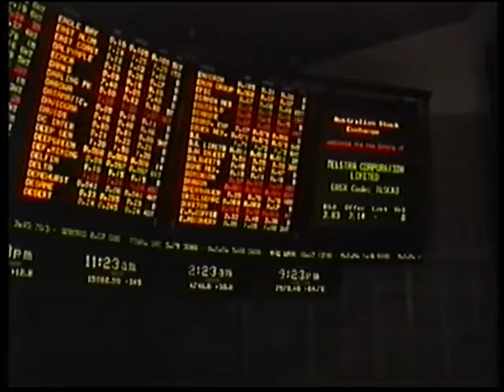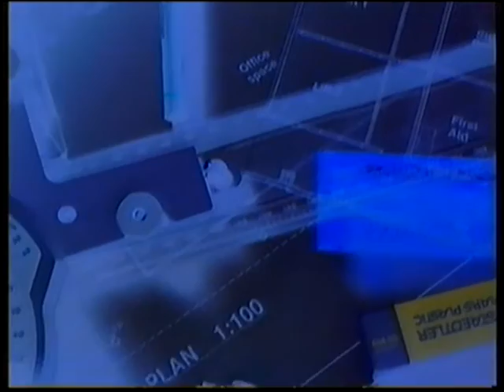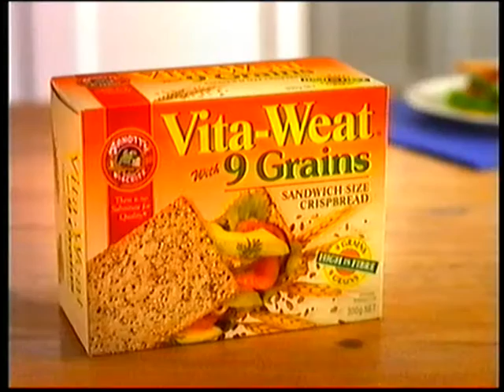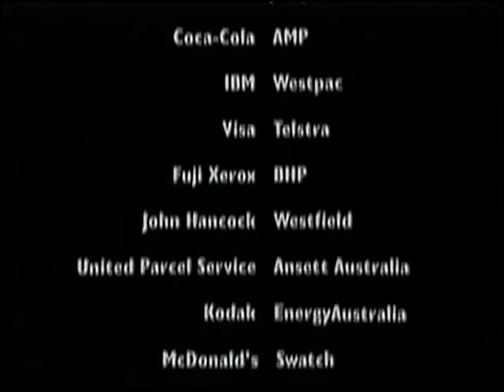Channel 7 Adelaide Commercials 1997 Part 3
Here are some commercials from Channel 7 Adelaide in South Australia from November of 1997.